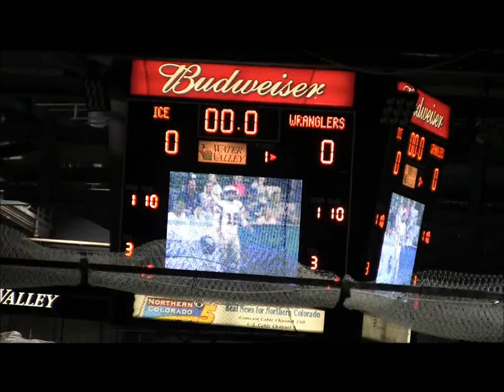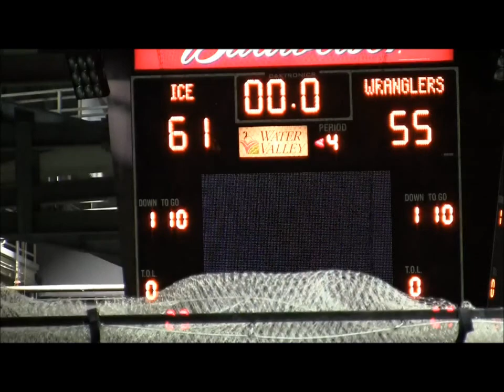MIKE TRICE OT 74 WRANGLERS @ ICE